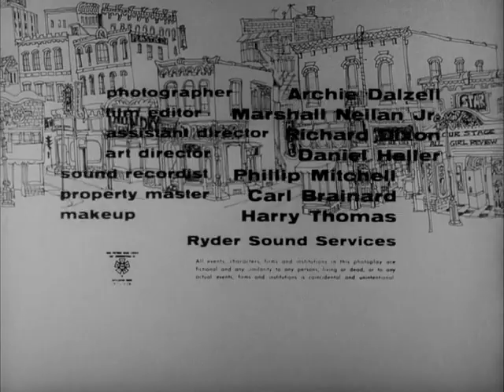The Little Shop of Horrors (1960) (Subtítulos en Castellano)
A classic cult film from 1960. This film came out as a low budget film (B movie) but later was better appreciated because of its "multi-genre" with its humour and wackiness science fiction. Esta película se ha convertido en un "culto" con los años. Sobresale por representar varios subgéneros y por su humor y lo sutil de lo absurdo y su ciencia ficción.  Famosa también porque aparece el famoso Jack Nicholson cuando era muy jovencito.